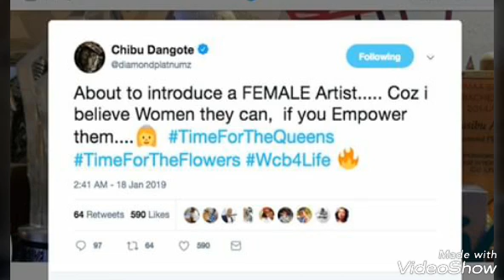DIAMOND PLATNUMZ KUMSAINI NANDY WCB WASAFI HIVI PUNDE/SIRI IMEVUJA/SABABU ZOTE ZA KUMSAINI HIZI APA